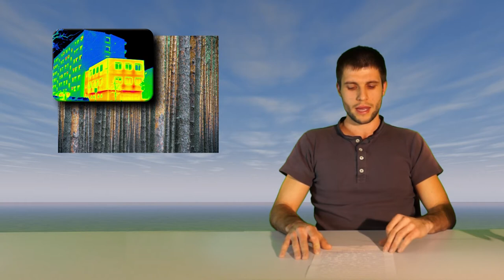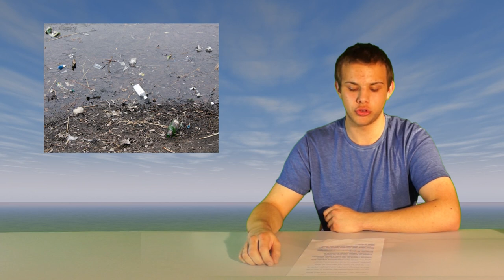Nachrichten zu "Holz ist sexy!"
Zum Thema "Holz ist sexy!" wurden verschiedene Nachrichten nach den Regeln der Journalistik erstellt und persönlich gesprochen.